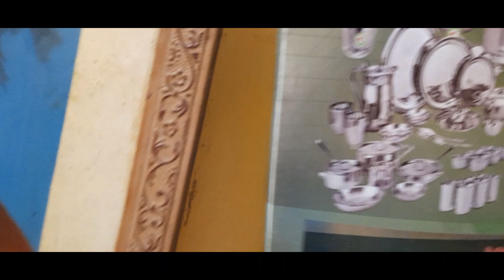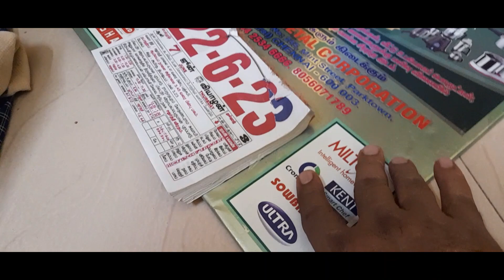டக்குன்னு உப்பு உருண்டை டேஸ்ட்டா பண்ணலாம் வாங்க